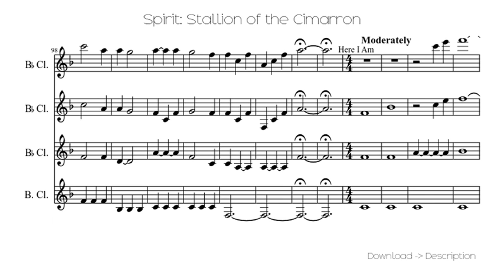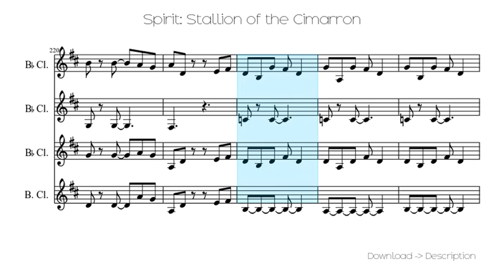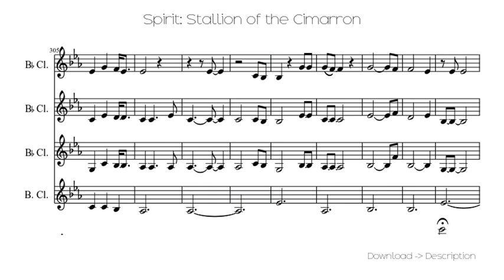Spirit: Stallion Of The Cimarron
Sheet for song: Spirit: Stallion Of The Cimarron